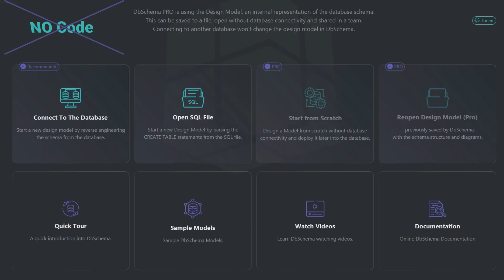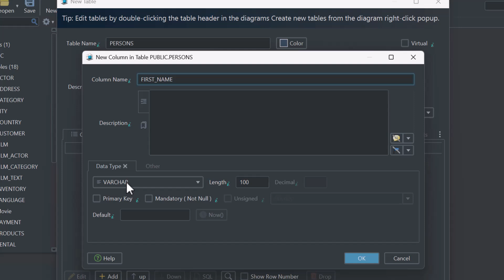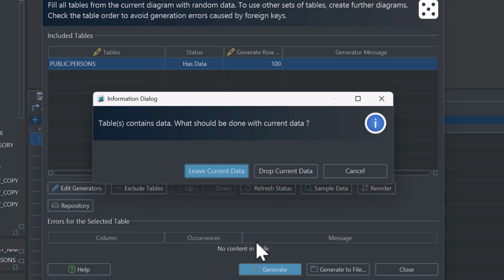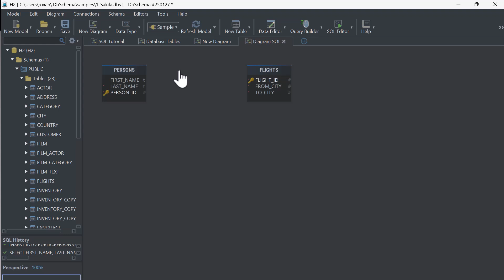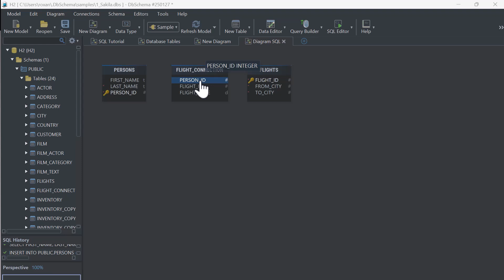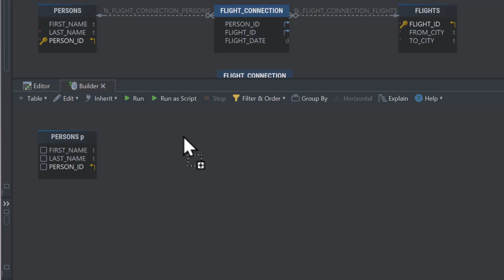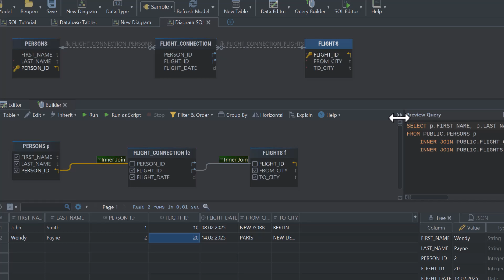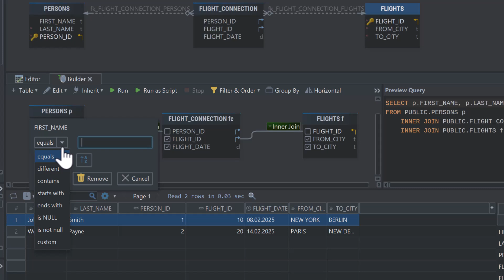SQL Tutorial for Beginners - Learn SQL Without Writing Any Code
Want to learn SQL the easy way? In this tutorial, you'll discover how to:

- Create tables and define columns
- Insert data into your tables
- Build SQL queries visually - no coding needed!
- Use joins to connect related data
- Explore and analyze data with DbSchema’s Query Builder

Just drag and drop, and start working with databases!

0:00 Introduction | What Is SQL?
0:41 DbSchema | Free Visual Tool for SQL
1:10 Learn the Database Structure
1:58 Create a New Table
3:08 Insert Data into the Table
3:58 Connecting Tables with Foreign Keys
5:49 Querying Your Data using JOIN
8:03 Filter, Sort, and Aggregation Functions
8:49 Conclusion: What You've Learned